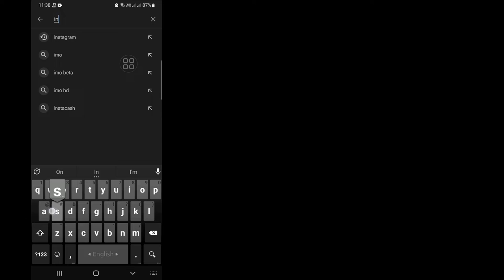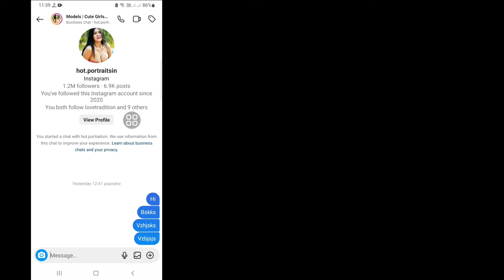Kako isključiti Vanish način rada na Instagramu 2023 | Instagram Vanish Mode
Želite li isključiti Vanish način rada na Instagramu 2023? Ako da, ovaj video je za vas. U ovom videu ću vam pokazati kako da isključite način rada Vanish na Instagramu. Pokazat ću vam najlakši i najnoviji postupak za isključivanje načina rada Instagram Vanish. Dakle, nastavite da gledate ceo video bez preskakanja da biste naučili kako da isključite Vanish Mode na Instagramu 2023 | Instagram Vanish Mode.

 Vaš upit o tome kako isključiti Vanish način rada na Instagramu:

 Kako isključiti način rada Vanish na Instagramu.
 Kako isključiti Vanish način rada na Instagramu Android.
 Kako isključiti način rada Vanish na Instagramu 2023.
 Instagram Vanish Mode.
 Vanish Mode Instagram.
 Kako isključiti Vanish način rada na Instagramu.